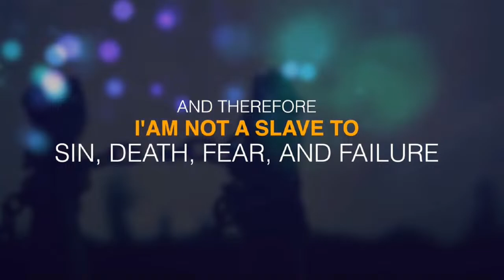SPIRITUAL PROSPERITY | APOSTLE PIERRE NGNANGOCK | CAMP MEETING DAY 3 MORNING | 30TH MAR 2024